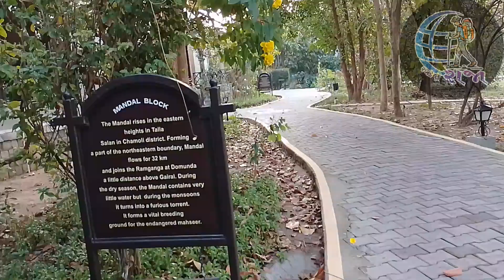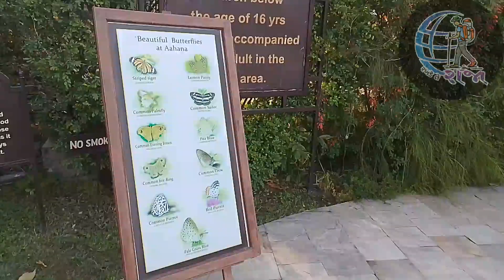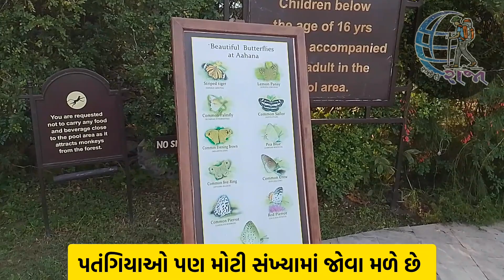Aahana Luxury Resort in Jim Corbett | Ramnagar | જિમ કોર્બેટ નેશનલ પાર્કમાં ક્યાં રહેવું?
જિમ કોર્બેટ નેશનલ પાર્ક જવાનું થાય તો રહેવાની એક જગ્યા છે અહાના રિસોર્ટ. આ રિસોર્ટ જંગલના કાંઠે છે, એટલે તેના રુમમાંથી જ પાછળ હાથી-વાઘ પસાર થતા જોવા મળે છે. રિસોર્ટમાં જ 200થી વધારે પ્રજાતિના પક્ષીઓ, પતંગિયાં જોવા મળે છે.